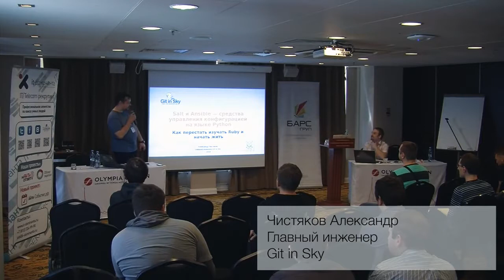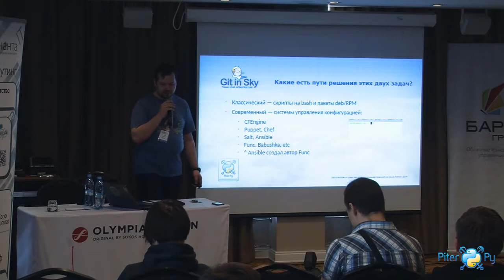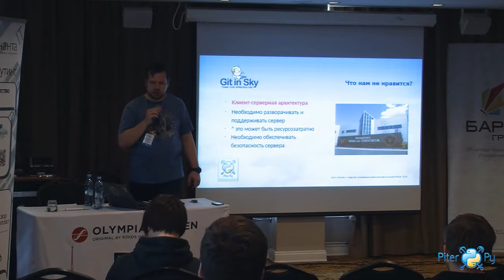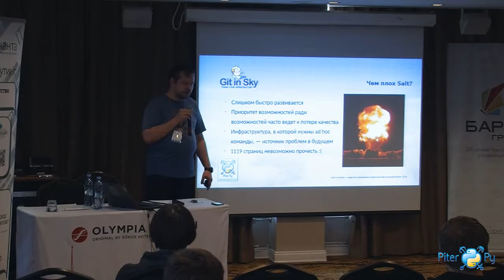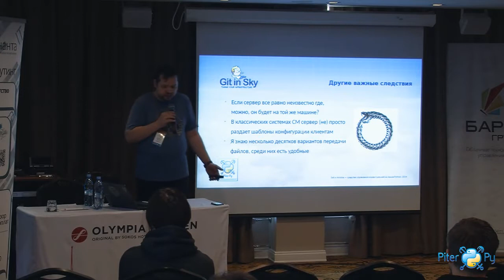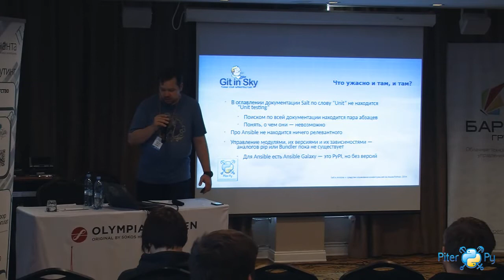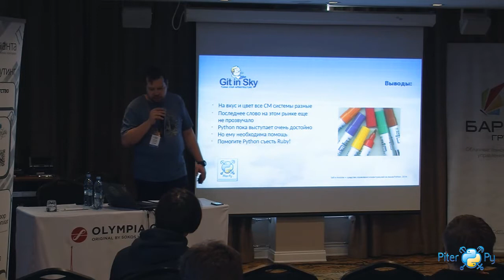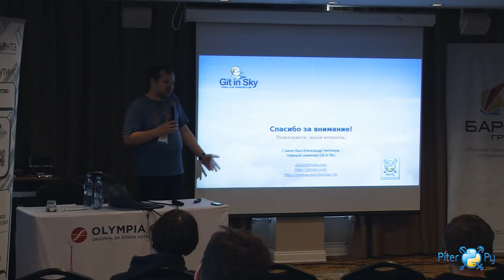Чистяков Александр: "SaltStack и Ansible — средства управления конфигурацией на языке Python"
— Ближайшая конференция:
— Ближайшая конференция:
PiterPy 2022 — 18–19 октября (Online), 28 октября (Offline)

Подробности Чистяков Александр / Главный инженер / Git in Sky / Россия, Санкт-Петербург

Александр Чистяков внес значительный вклад в разработку крупных инфраструктурных проектов, среди которых Opscode Chef, Munin, HDB и др. В прошлом разработчик в Borland, Motorola, Mail.Ru, в настоящее время Александр в рамках своей работы в Git in Sky занимается настройкой сложных инфраструктур веб-сервисов и исследованиями в области оптимизации их работы. Компетенции А.Чистякова в области экосистемы OpenSource системных программных продуктов признана в российском сообществе инженеров и разработчиков, он является постоянным спикером на крупнейших технологических конференциях DevConf, dev{highload}, Highload++, HappyDev, SECON, DevelopersDay, Ulcamp, Стачка и других.

SaltStack и Ansible — средства управления конфигурацией на языке Python

Наиболее известные средства управления конфигурацией по ряду причин написаны на языке Ruby, а что же делать тем, кто не хочет или не может использовать Ruby в своей инфраструктуре? Python-разработчики не остались в долгу и создали SaltStack и Ansible - простые и эффективные средства, о которых мы и поговорим в докладе.

Хештег